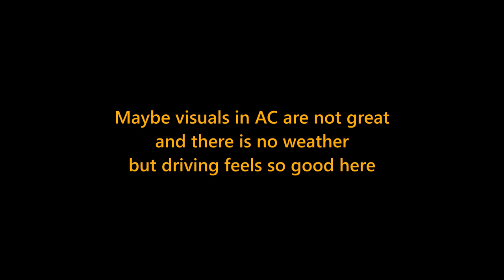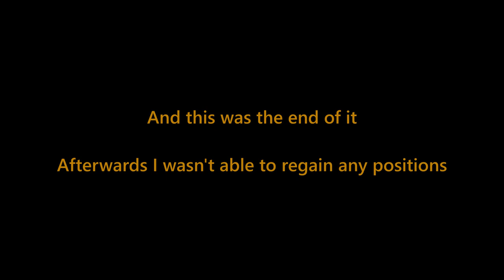Assetto Corsa in Sim Racing System: Silverstone National, P14 to P7 to dead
A nice SRS race... until I was punted in Copse on lap 5.